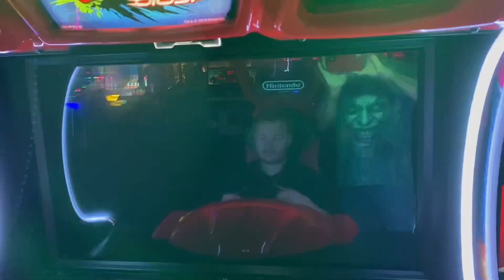Cruis’n Blast Death Valley Desert race will we win 😉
Cruis’n blast Death Valley race mode awesomely fun race game. Race your custom car in exotic places around the world for fun. Race simulation against your friends bring them all.